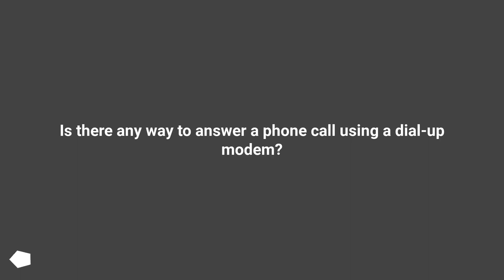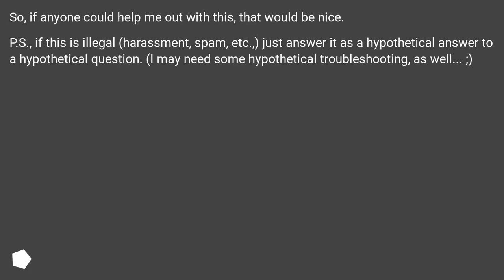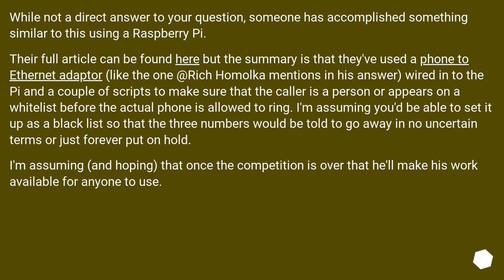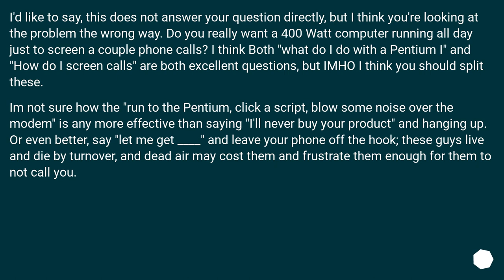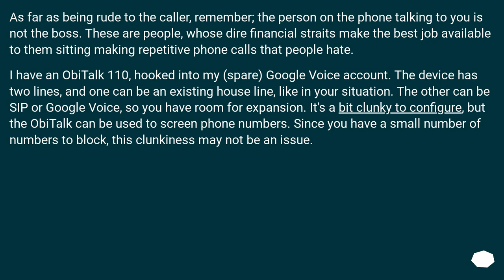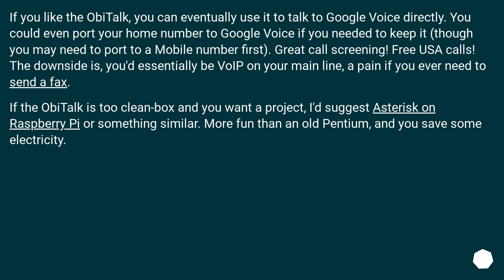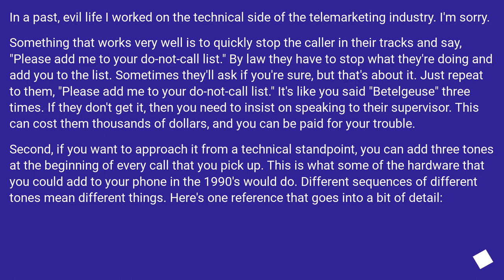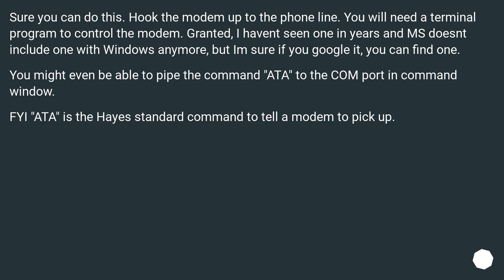Is there any way to answer a phone call using a dial-up modem?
Chapters
00:00 Question
01:57 Accepted answer (Score 8)
02:47 Answer 2 (Score 22)
05:09 Answer 3 (Score 4)
06:51 Answer 4 (Score 4)
07:25 Thank you